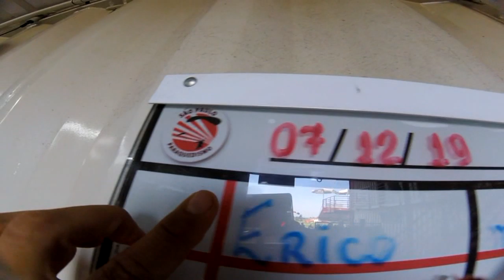Salto Duplo da Luciana na São Paulo Paraquedismo